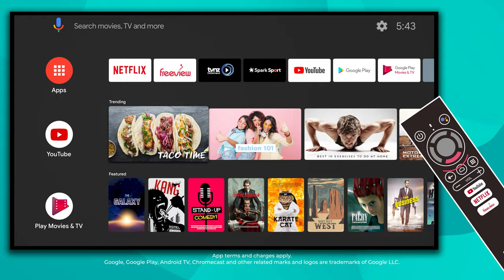Stream Freeview on your TV with SmartVU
The tiny but mighty SmartVU dongle is packed with features.  Not only does it stream Freeview channels and On Demand, it can transform your old telly into a Smart TV, providing access to your favourite apps.